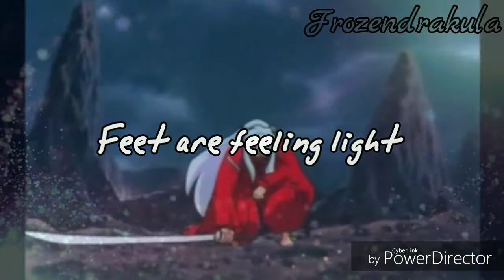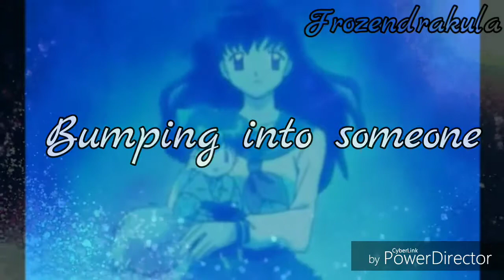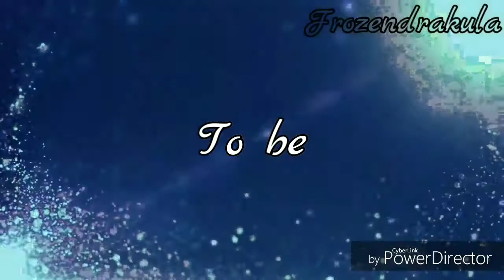Hello Hello //Inuyasha y Aome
Chicos perdón por no haber subido videos últimamente, es que e estado ocupada y para que se den una idea, mañana comienzan mis exámenes.
Así que voy a tardar en subir videos.
Y si chicos seguiré subiendo videos de las canciones de Disney, digamos que esa sección se llamará "recordando la infancia" porque en esos vídeos pues algunos lo ponían en los comentarios, no se preocupen si subiré más vídeos así pero como dije anteriormente no e tenido tiempo. Espero y lo entiendan.
Si eres nuevo o nueva suscribete a este lindo canal, activa la campanita para que no te pierdas ninguno de mis videos,  ya falta poco para llegar a los 90 suscriptores :'3
y nos vemos en el siguiente vídeo.